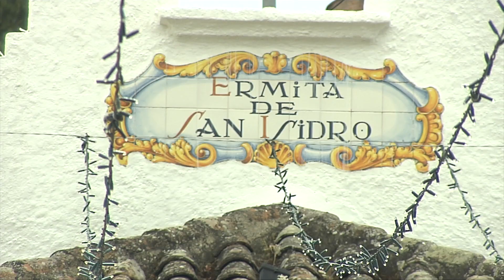Procesión de San Isidro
OkTV les ofrece un vídeo sobre San Isidro. Mas de 3000 personas integraron la comitiva de San Isidro Labrador, abarrotando las calles a su paso hasta llegar a la Ermita del Santo, donde se celebró la tradicional misa de campaña, no se lo  pierdan